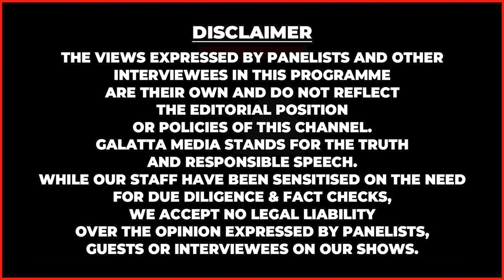42 வயசு பொண்ண வசியம் பண்றேனு சொல்லி..😱ஆதாரத்துடன் போட்டுடைத்த Kalaiyarasan மனைவி | Part 2 | Shakeela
42 வயசு பொண்ண வசியம் பண்றேனு சொல்லி..😱ஆதராத்துடன் போட்டுடைத்த Kalaiyarasan மனைவி | Part 2 | Shakeela